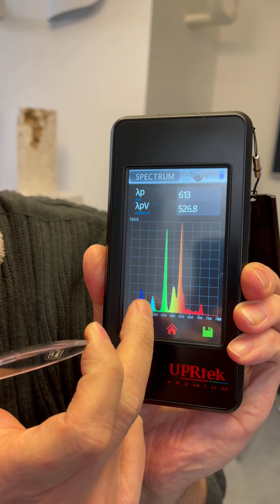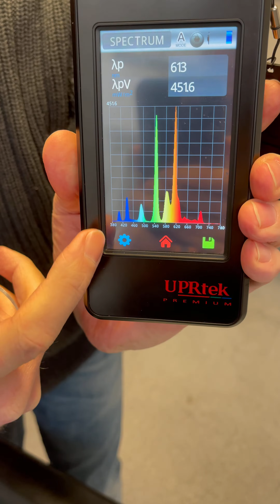Čiré brýle s "modrým" filtrem neblokují modrou! 👓 Fungují a vyplatí se?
Čiré brýle s "modrým" filtrem neblokují modrou. Minulé video srovnalo čirých brýle s modrým filtrem a o brýle červené. Přišlo několik dotazů, a proto bych se znovu k čirým brýlím vrátil a nesrovnalosti vysvětlil :-)

Čiré brýle s modrým filtrem doopravdy modré vlnové délky vůbec netlumí (vizte nedávné video čiré brýle vs. červené brýle). Tato skutečnost je ale v naprostém pořádku, protože modrá spektrální složka je během dne důležitá - zvyšuje naši výkonnost a má prokognitivní efekt. Vzhledem k tomu, že náš cirkadiánní rytmus je přirozeně o něco delší než 24 hodin, vystavení se jasnému plnospektrálnímu světlu ráno resetuje a ukotvuje náš cirkadiánní rytmus (ideálně denní světlo hned po ránu, případně bílé světlo naší Vitae žárovky z @bulbsharing.cz anebo také naší bílé pracovní žárovky). Díky tomu jsme v synchronizaci s atmosférickým dnem.

Co ale myslím, že pravděpodobně některé firmy chtěly ve skutečnosti proklamovat je, že blokují vlnové délky v takzvané blue-light hazard oblasti. Jedná se o oblast viditelného spektra světla s maximem v 435-440 nm (což už je na pomezí fialové a modré), která v závislosti na dlouhodobé expozici a vlastnostech daného spektra může zvyšovat riziko makulární degenerace. Zářivky a starší monitory PC mohou vyzařovat světlo v této oblasti a v těchto případech pomůžou čiré brýle s tímto „modrým“ filtrem.

Chtěl bych ale upozornit, že z mých několika měření vyplývá, že schopnost blokovat světlo v blue-light hazard oblasti mají pouze jen některé čiré brýle. Pozitivní výsledky jsem prozatím naměřil pouze u brýlí značky Barner a Carl Zeiss. ❓Má je někdo z Vás? Stavte se a změříme je :-) Snížení modré z PC monitoru lze také zdarma přes Flux na – a nemusíte nic kupovat :-) Během dne si jen manuálně nastavíte teplejší displej, např. místo hodnoty 6500 K si dáte 4000 K, což sníží podíl vyzařované modré složky.

Na závěr bych chtěl znovu upozornit, že večer žádné čiré brýle neblokují nežádoucí modré a zelené vlnové délky. Jediná možnost je používat tlumené osvětlení, které vyzařuje jen oranžovou a červenou spektrální složku a v případě, že musíte využívat mobil nebo počítač, nastavit si červený filtr a také nosit červené brýle.

Hynek